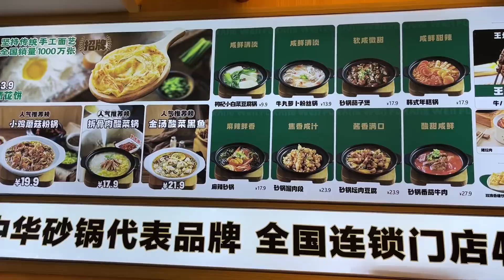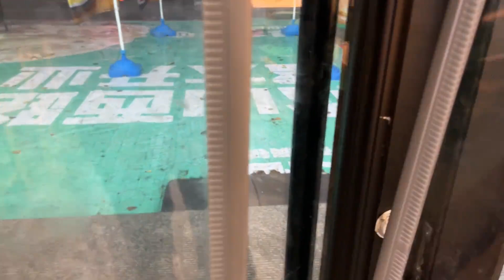中海城入职校车司机，沈阳下雨吃点酸菜砂锅，红烧肉，葱花饼